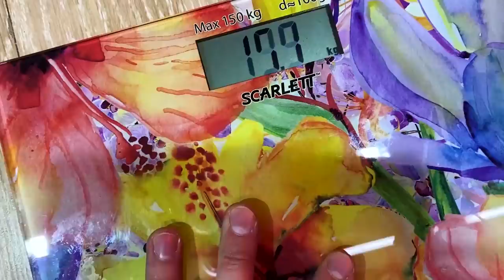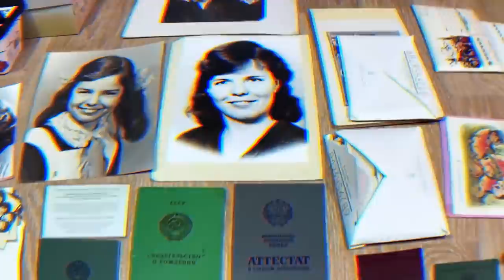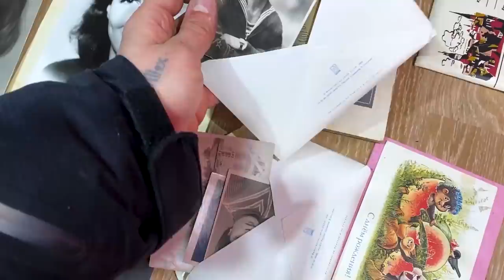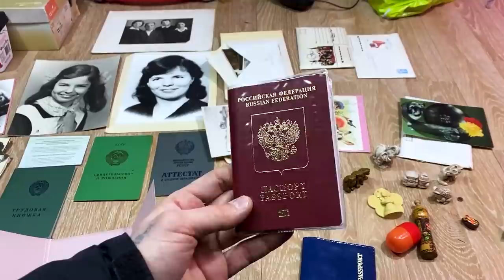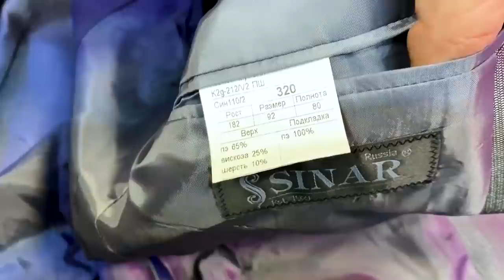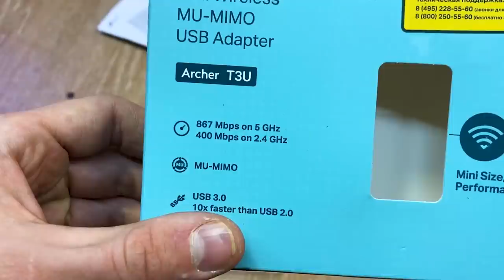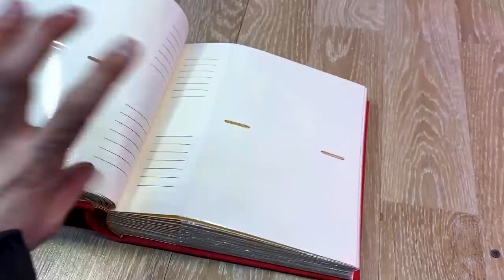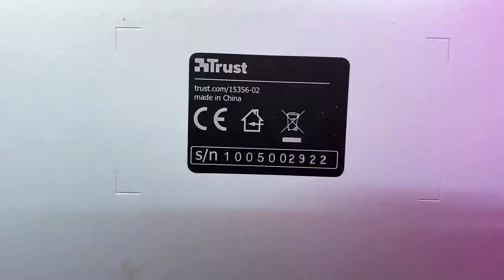Нашёл Куртку за 15 000 р ! ОБЗОР НАХОДОК ИЗ ПОМОЙКИ